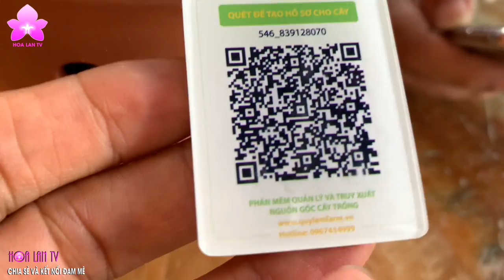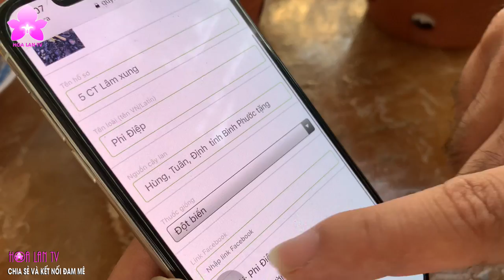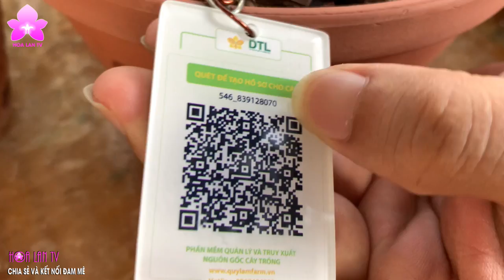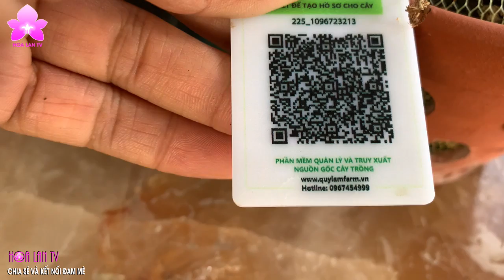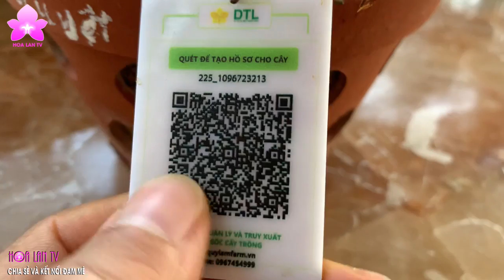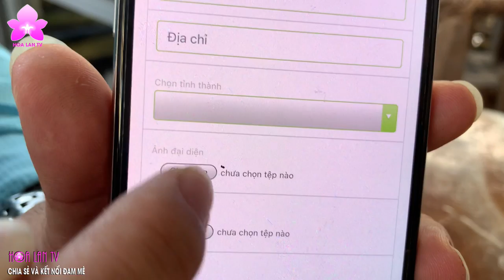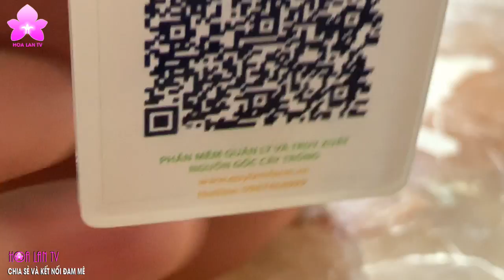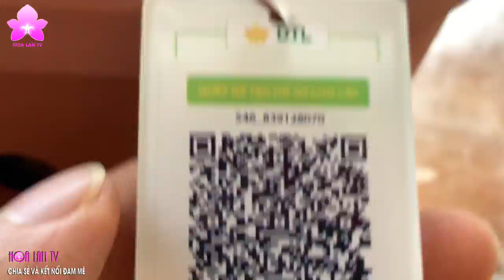Dùng Thử Phần Mềm QUẢN LÝ và TRUY XUẤT Nguồn Gốc HOA LAN - Cho em 1 cái Tên!